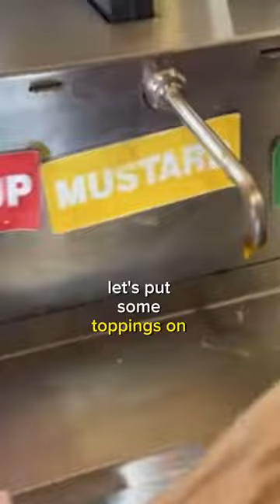Ketchup on a Hot Dog? 🌭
Would you put ketchup on a Costco hot dog?

For more food and fun, keep watching Derek and Catherine!